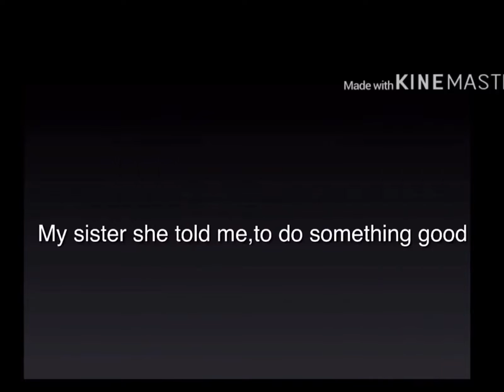Twisted Meme~Sally Face